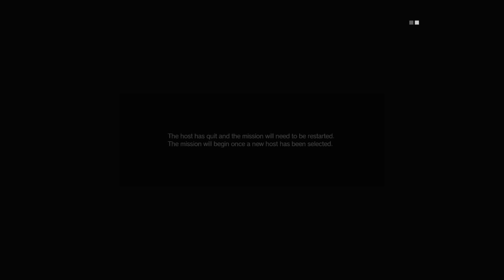MGO with Youngin 2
This channel is where I upload my MGO vids! thanks for watching , and hope you enjoy!! please like or subscribe , and be sure to check out our Rural OG Gaming channel for some funny scaretages.